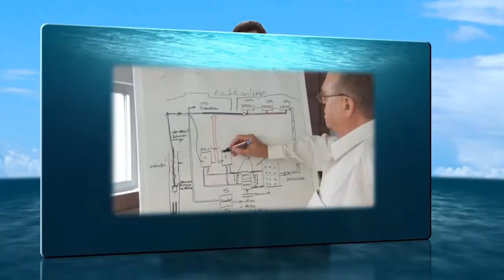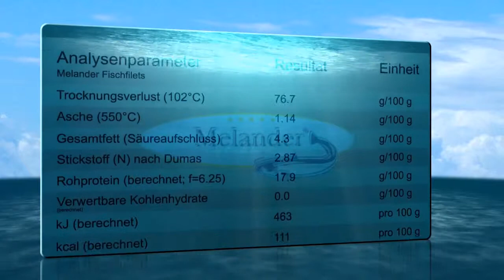Imagevideo_by_Orderbook_Saarland_Melander_Fischzuchtfarm.mp4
Die Melander Fischzuchtfarm gehört zu den modernsten Fischzuchtanlage der Welt. Im Rahmen eines Relaunch wurden neben einer neuen Website auch zwei Imagevideos produziert.
Filmproduktion by Agentur Orderbook Saarbrücken & Berlin